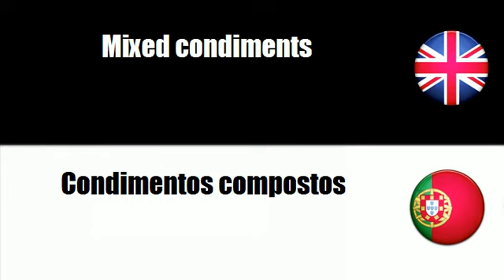FROM PORTUGUESE TO ENGLISH = Molho de soja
frenchwithvincent FROM PORTUGUESE TO ENGLISH = Molho de soja